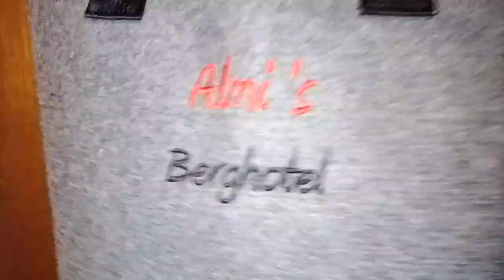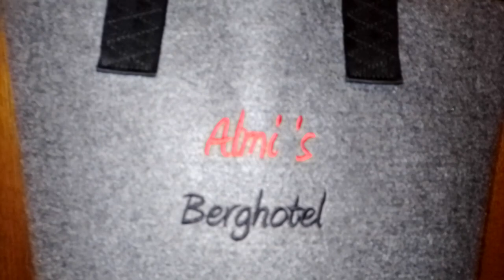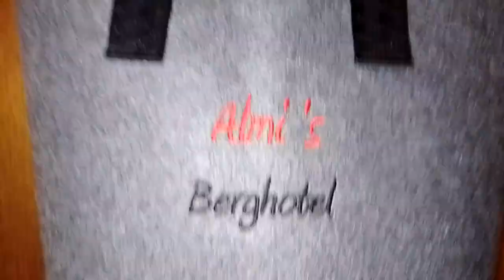Almi's Berghotel in Tirol. Obernberg am Brenner. Das Zimmer